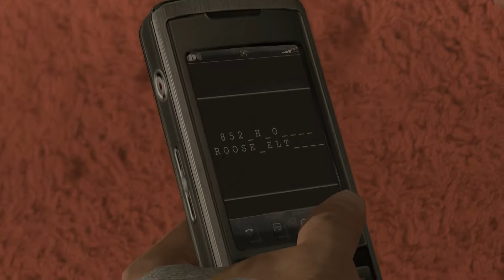Heavy Rain (PS4) playthrough [Chapter 32: The Shark]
This is a playthrough of the remastered version of Heavy Rain on PS4.

Much like Beyond: Two Souls, Heavy Rain is an interactive drama developed by Quantic Dream. The PS4 version maintains a more stable 30fps compared to the shaky framerate on the PS3 and updates some textures, but seems to occasionally have trouble playing prerendered cutscenes back, which is odd.

As for the game itself, I like Heavy Rain. I may have ended up preferring Beyond: Two Souls over the course of replaying that a couple of years ago, but Heavy Rain's story does more right on paper and from my experience discussing the games it seems to be the most popular of Quantic Dream's releases.